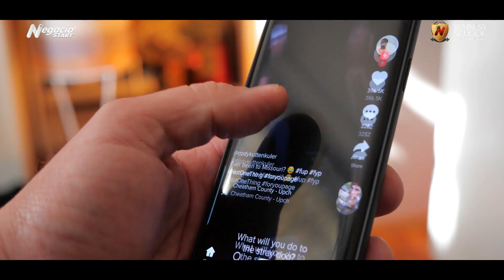Cuatro consejos valiosos 😉para crear tu negocio desde casa✅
¿Quieres tener tu negocio digital? 😃Te puedo ayudar.💪 Apresúrate que quedan pocos días y pocos cupos Capacítate, emprende y TRIUNFA!!!✅🚀👍👍